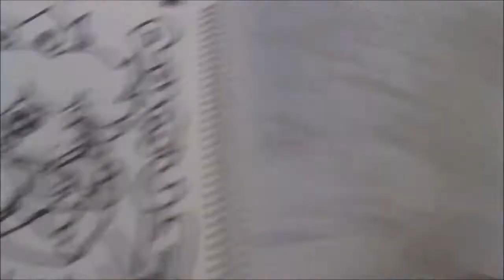Dibuja Manga Kawaii Cartoon de MARIO BROS PRINCESS PEACH 1#BOCETO X db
LITTLE PRINCES HOT MINI